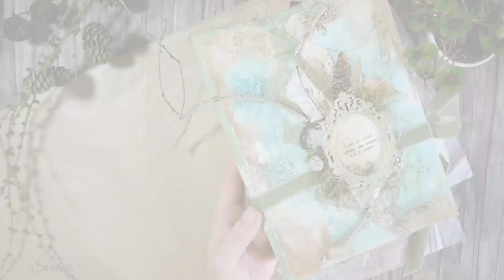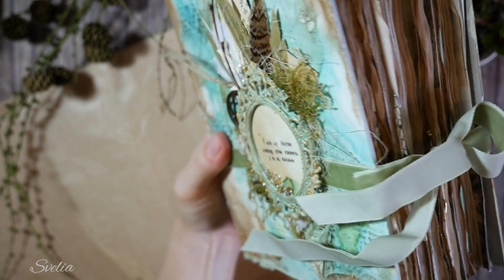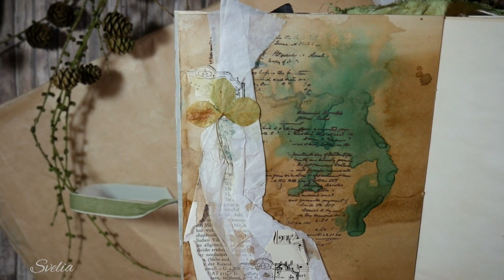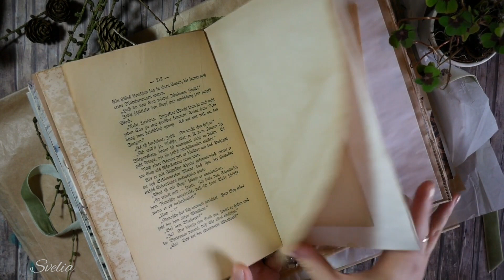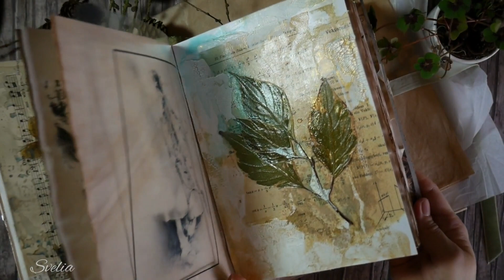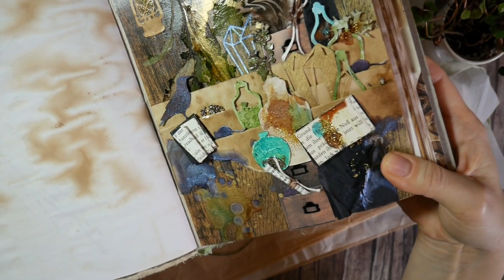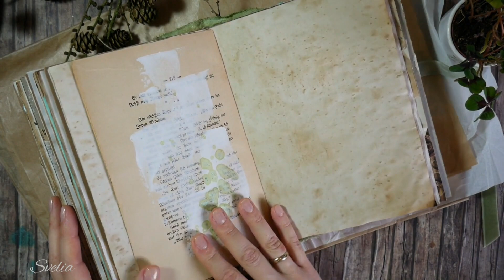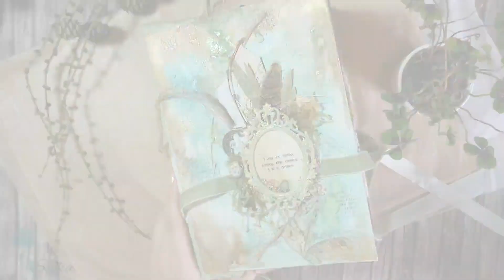Forest Journal, Mixed Media Album - Flip Through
„Mein Waldjournal“ Das Buch ist im Format A5 und hat eine Stärke von etwa 6 cm.Bilder zum Journal und noch mehr Inspiration findest Du auf meinem Kanal auf Instagram: